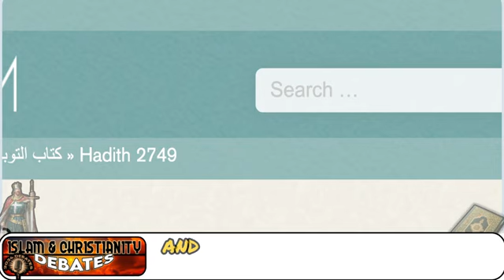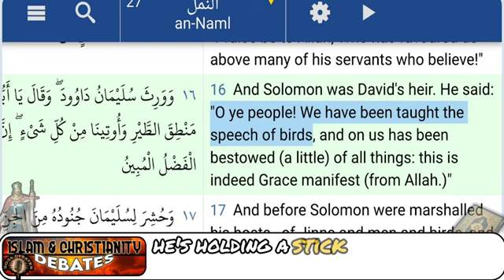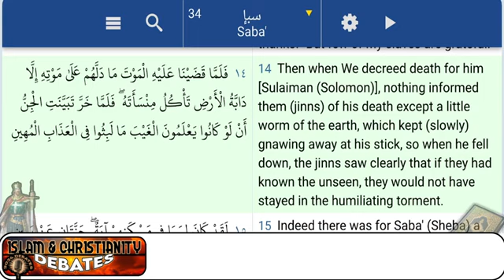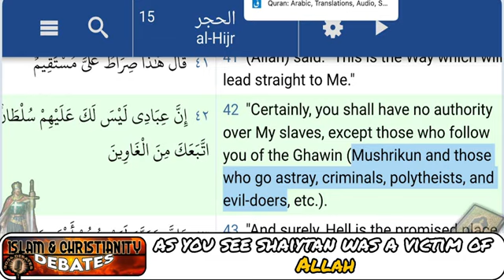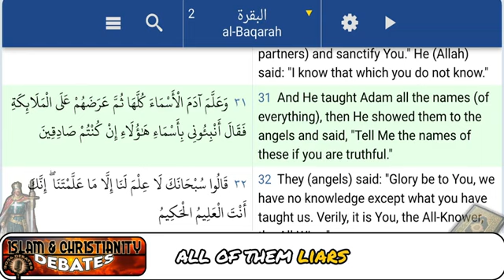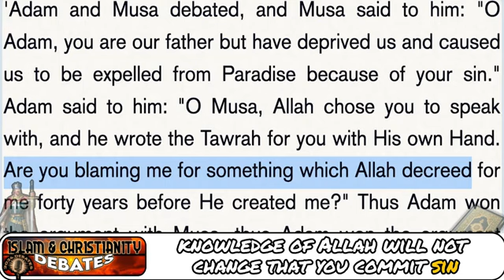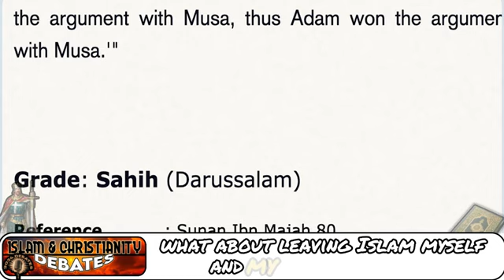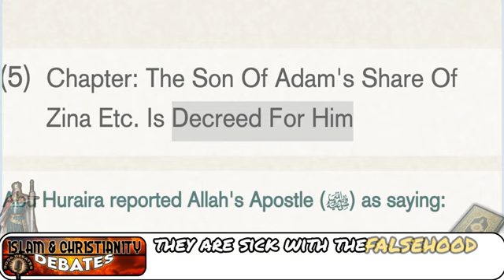Muslim acuze Christian Prince that he destroys Muslim family's get busted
Christian Prince Debates